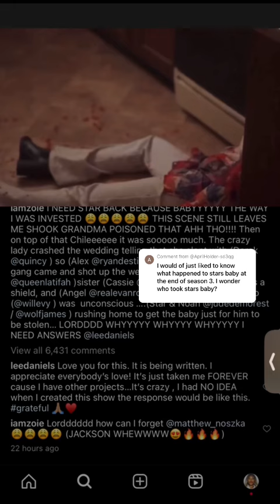STAR is Coming Back on Fox👀: Lee Daniel’s Confirms Movie?